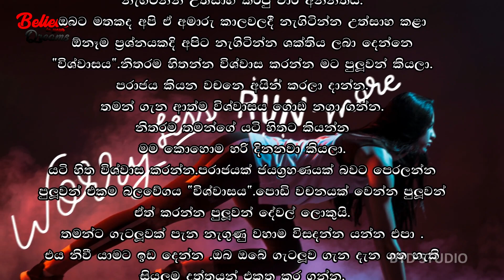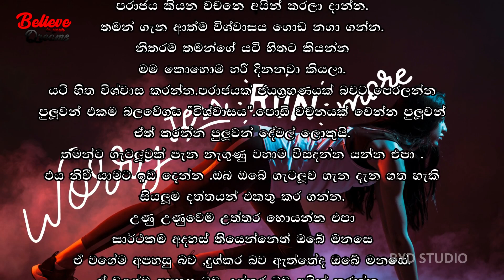Motivational video Sinhala Find your dreams Believe in yourself sinhala motivation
➤ Photo
copyright following link on information license.

Never give up | Find your dreamS | Believe in yourself